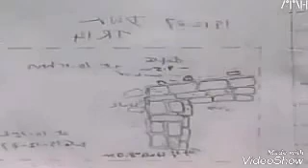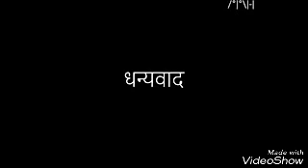Dwarika temple story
Dwarika temple, dwarika, gujurat